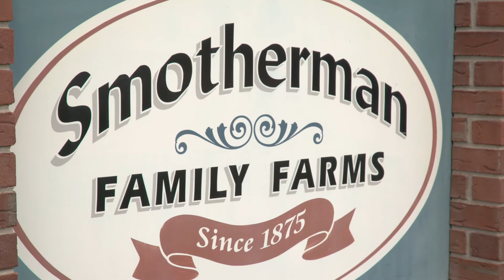The Murray Bank - Testimonial - Smotherman